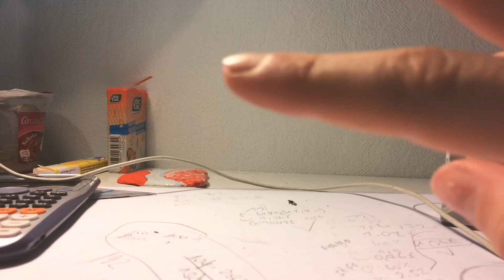Bestes life Hack 2019